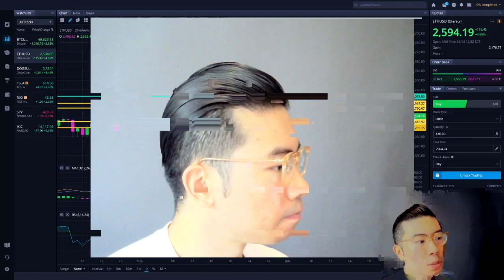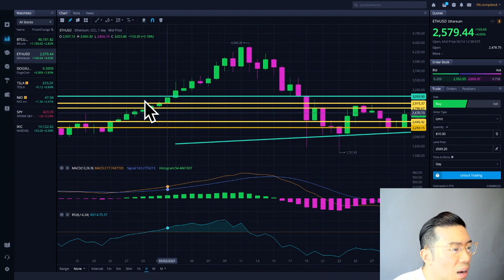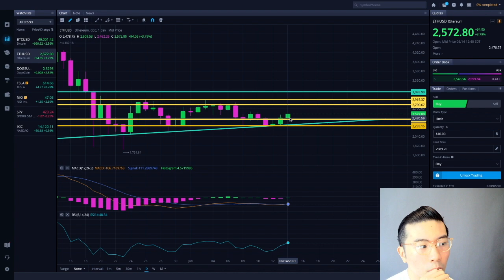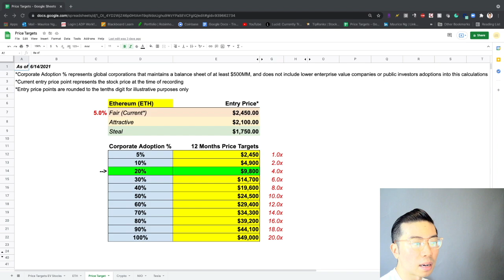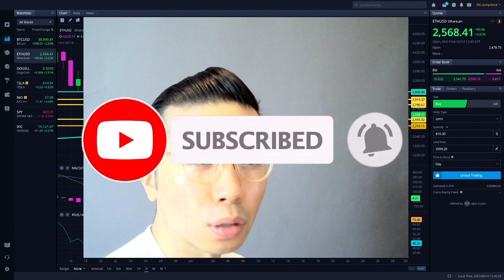ELON MUSK EFFECT ON ETHEREUM ETH... BUY NOW OR WAIT? ETH ETHEREUM PRICE PREDICTION